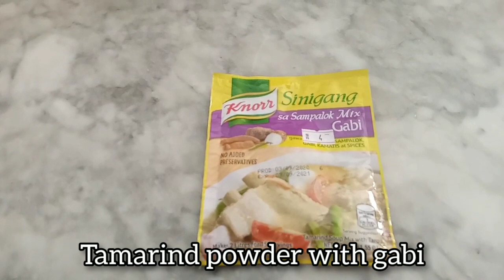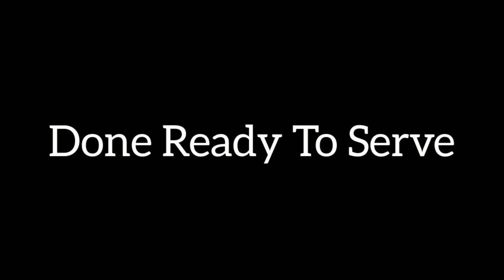Chicken Sinigang | Sinigang na Manok na may Gabi | Chicken Recipe | Mom's Love Cooking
-Mom's Love Cooking